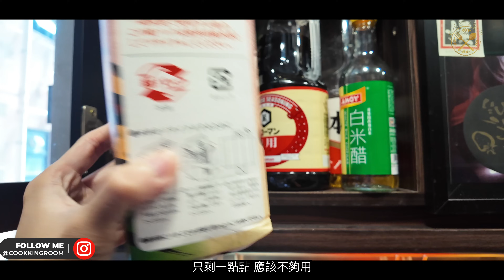【hea 煮日記】惡搞？潮州辣椒油+清酒蜆肉意粉 都OK喎！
呢個系列唔知玩幾耐，主要會係我認為簡單而且係屋企搵到嘅食材去煮。
今次係中式嘅潮州辣椒油，去煮清酒蜆肉意粉。原來都幾好食架喎！